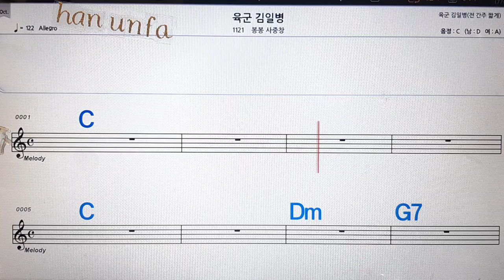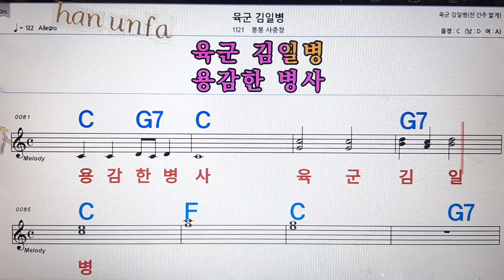육군 김일병/봉봉 사중창💋노래방, 통기타 , 코드 큰악보, 가라오케, 반주💖Karaoke, Sheet Music, Chord, MR